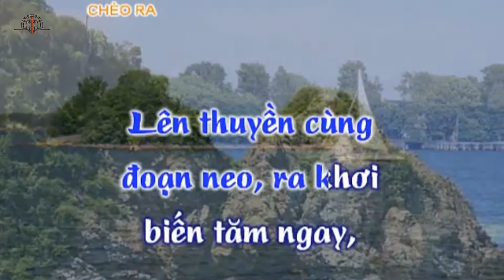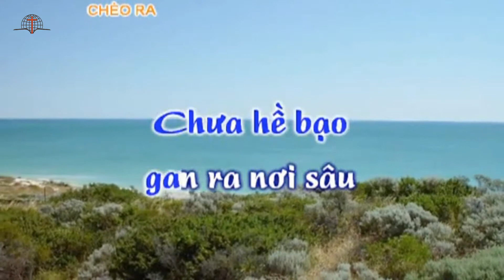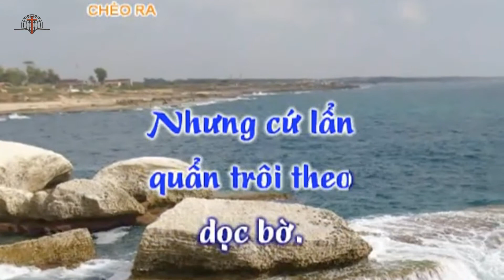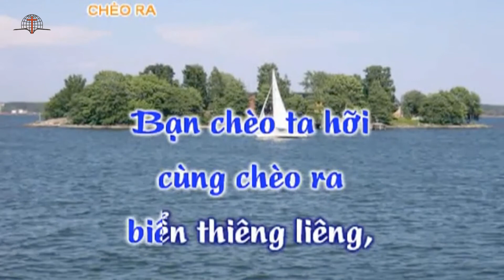Thánh ca 223 - Chèo ra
CHÈO RA
Dịch lời của A. B. Simpson, 1891; R. Kelso Carter, 1891

1. Kìa thật hồng ân Cha mênh mông như biển lớn lao,
Thăm thẳm bát ngát ai đo được nào!
Lên thuyền cùng đoạn neo, ra khơi biến tăm ngay,
Trong dòng hồng ân kia thẳm sâu thay.

Điệp khúc:
Chèo ra ngoài biển thẳm sâu,
Dứt hết neo dằng bấy lâu;
Bạn chèo ta hỡi cùng chèo ra biển thiêng liêng,
Chỗ luồng ân điển vẹn tuyền.

2. Nhiều người vì đa nghi hôm nay đương đứng ngẩn ngơ,
Trông biển bát ngát loanh quanh dọc bờ.
Chưa hề bạo gan ra nơi sâu thẳm thử đâu,
Hay vượt luồng ân điển đến nơi sâu.

3. Nhiều người toan ra khơi mong cho thỏa chí ước mơ,
nhưng cứ luẩn quẩn trôi theo dọc bờ.
Ba đào dồi dập đưa bao ô uế tấp vô,
Con thuyền giật lùi mũi lái nhấp nhô.

4. Nầy cùng chèo ra ngoài khơi anh em ta thủy thủ ơi,
Nơi nước cứu rỗi mênh mông tuyệt vời;
Chôn vùi vào tình yêu, ôi sâu thẳm láng lai,
Cho tường nguồn sung mãn ở trong Ngài.

Cleveland, OHIO